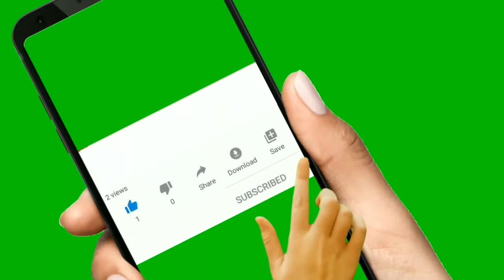Wheat MOMOS....மோமோஸ்......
Hi viewers this is our channel called KITCHEN KRAFT and KREATION..In this video I have shown you how to make veg momos using wheat flour...momos are usually made using all purpose flour (maida)that is not much healthier,instead I used wheat to prepare momos stuffed with veggies like cabbage, carrots and capsicum..I hope you all like the video...KEEP WATCHING OUR VIDEOS REGULARLY.